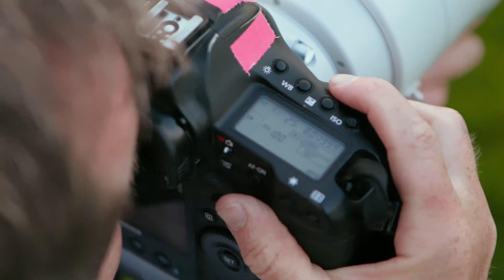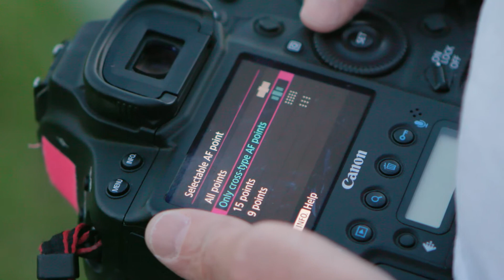Canon Ambassador - Tom Jenkins